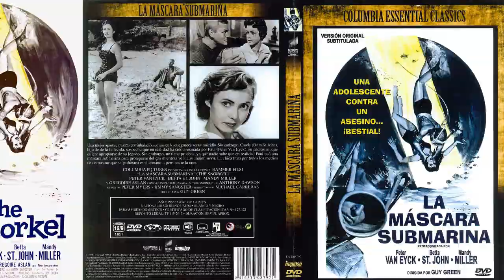La máscara submarina (1958) · The Snorkel · Crítica de la película en español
The Snorkel (1958).
La máscara submarina (1958).
Crítica de la película en español.
Opinión / crítica / análisis / review.
El director británico Guy Green.
La joven actriz Mandy Miller.
El actor alemán y estadounidense Peter Van Eyck.
La actriz inglesa Betta St. John.
Thriller de crimen y suspense de la productora Hammer.
¿Cómo sobrevivir en una habitación sellada llena de gas?
Película del hombre que usaba unas gafas y tubos de submarinista para cometer sus crímenes.
Una idea e historia de misterio del actor Anthony Dawson.

Hola, estimados cinéfilos. En esta ocasión hablo un poco de una cinta de serie B de culto, se trata de un largometraje británico titulado "The Snorkel" (1958), que en España conocemos como “La máscara submarina”. Los intérpretes principales son Mandy Miller (como una niña que sospecha que su padrastro ha acabado con la vida de su madre, y antes con la de su padre), Peter Van Eyck (dando vida a un asesino despiadado, que finge ser un hombre gentil) y Betta St. John (como una joven acompañante de viaje). Todos desarrollan aquí un thriller de crimen y suspense, de la factoría Hammer Film Productions, distribuido por Columbia Pictures.